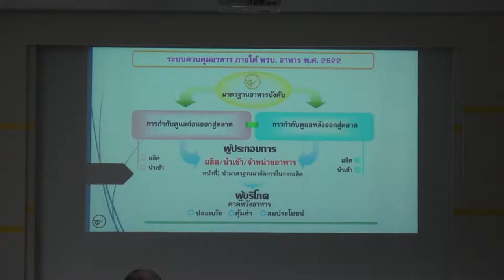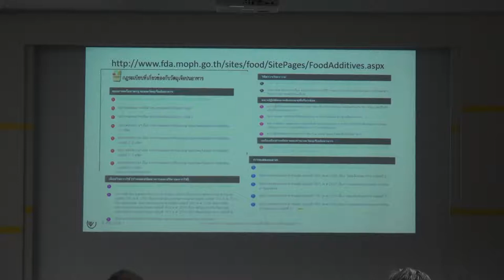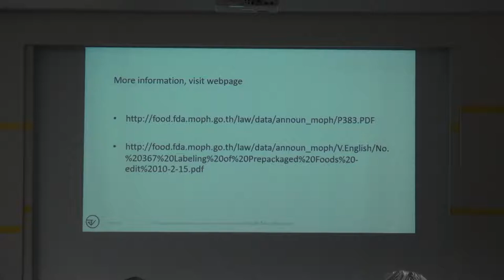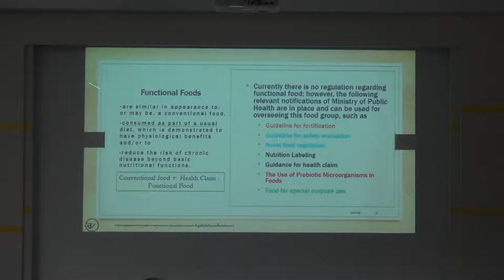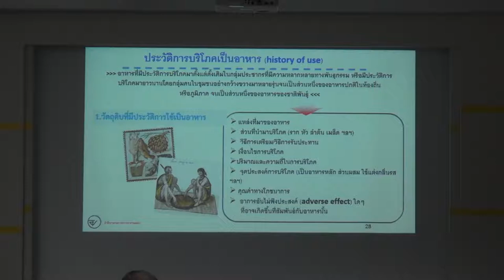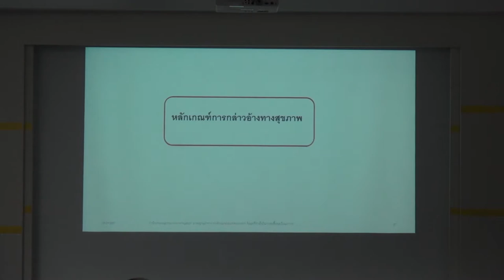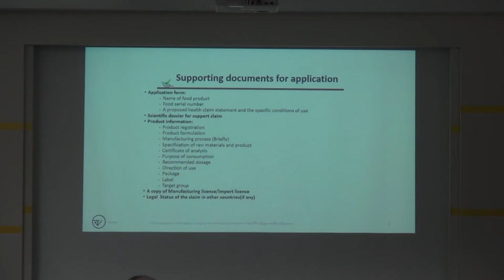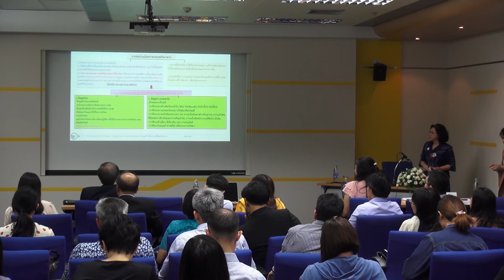การสัมมนาในหัวข้อ "การขึ้นทะเบียน น่ารู้ กับ อย." (3/5)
การบรรยายในหัวข้อ "มาตรฐานอาหาร การจำแนกประเภทของอาหาร ข้อมูลที่จำเป็นในการขอขึ้นทะเบียนอาหาร" โดย ผู้เชี่ยวชาญ มาลี จิรวงศ์ศรี ผู้เชี่ยวชาญด้านมาตรฐานอาหารและยา สำนักอาหาร สำนักงานคณะกรรมการอาหารและยา ในการสัมมนาหัวข้อ "การขึ้นทะเบียน น่ารู้ กับ อย." วันศุกร์ที่ 9 มีนาคม 2561 เวลา 13:30 – 16:30 น. ห้อง CC-405 อาคารศูนย์ประชุมอุทยานวิทยาศาสตร์ประเทศไทย สำนักงานพัฒนาวิทยาศาสตร์และเทคโนโลยีแห่งชาติ (สวทช.) อุทยานวิทยาศาสตร์ประเทศไทย จ.ปทุมธานี

ปัจจุบันการวิจัยทางด้านวิทยาศาสตร์และเทคโนโลยี มีความก้าวหน้าและทันสมัยมากขึ้น และได้รับความสนใจทั้งในภาครัฐและเอกชน ประกอบกับรัฐบาลได้ให้ความสำคัญกับการวิจัย ต่อยอด และสร้างนวัตกรรมภายในประเทศ เพื่อนำไปสู่การผลิตผลิตภัณฑ์ และบริการที่ทันสมัย

ดังนั้น การส่งเสริมผลงานนวัตกรรมด้านผลิตภัณฑ์สุขภาพ ซึ่งเกี่ยวข้องกับการอุปโภคและบริโภค และส่งผลกระทบทั้งทางตรง และทางอ้อมต่อมนุษย์ จึงจำเป็นต้องขออนุญาต โดยการขึ้นทะเบียนให้ถูกต้องตามกฎหมาย กับ สำนักงานคณะกรรมการอาหารและยา (อย.) เพื่อความน่าเชื่อถือในตัวผลิตภัณฑ์ และความปลอดภัยของผู้บริโภค โดย อย. ได้จำแนกผลิตภัณฑ์สุขภาพออกเป็น 6 ประเภท ได้แก่ อาหาร ยา เครื่องมือแพทย์ เครื่องสำอาง วัตถุอันตราย และวัตถุเสพติด

อนึ่ง สำนักงานพัฒนาวิทยาศาสตร์และเทคโนโลยี (สวทช.) เป็นหน่วยงานที่มุ่งส่งเสริมการวิจัย พัฒนา ออกแบบ และวิศวกรรม เพื่อค้นคว้าสร้างสรรค์ผลงานใหม่ๆ จึงสนับสนุนให้ผลิตภัณฑ์สุขภาพที่ได้จากงานวิจัยผ่านการรับรอง ก่อนนำไปผลิตหรือจำหน่าย เพื่อเพิ่มขีดความสามารถในการแข่งขัน และสร้างความน่าเชื่อถือทั้งในระดับประเทศ และต่างประเทศ จึงได้จัดเวทีแลกเปลี่ยนความรู้ ประสบการณ์ เกี่ยวกับการจำแนกประเภทผลิตภัณฑ์ การขอขึ้นทะเบียน อย.  กฎหมายและหลักเกณฑ์สำคัญที่ควรทราบ ในงานเสวนาหัวข้อ “การขึ้นทะเบียน น่ารู้ กับ อย.”